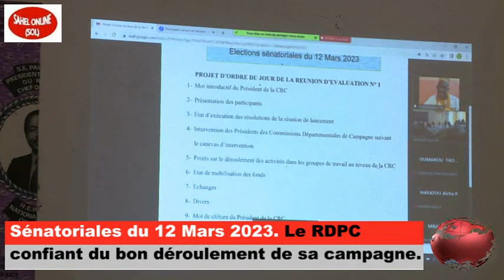Le RDPC dans le Nord confiant après le constat du bon déroulement de sa campagne.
Le RDPC dans le Nord confiant après le constat du bon déroulement de sa campagne une semaine exactement après.